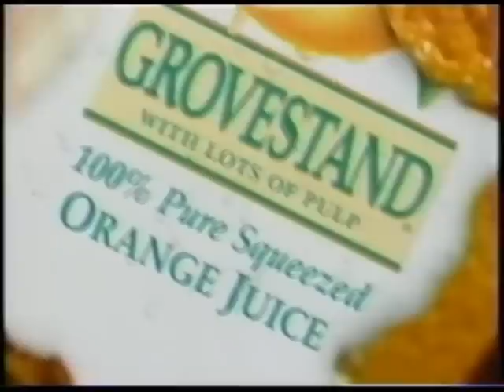Tropicana commercial (2002)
Aired on ASN during a playing of Con Air, and recorded on VHS from our Star Choice satellite TV system.